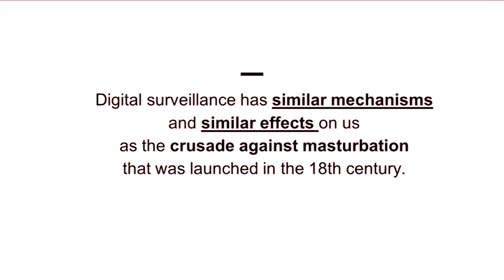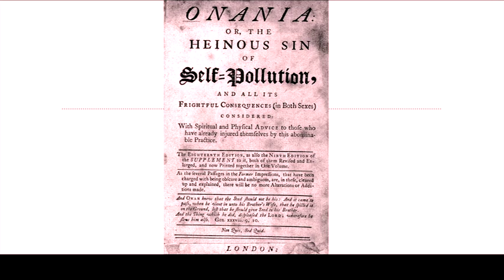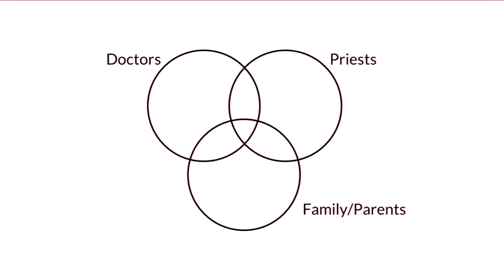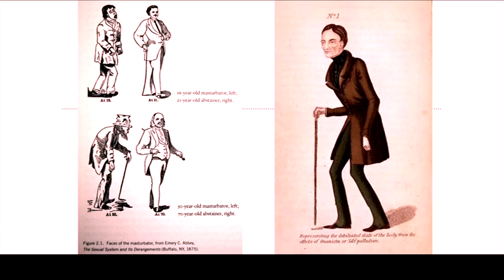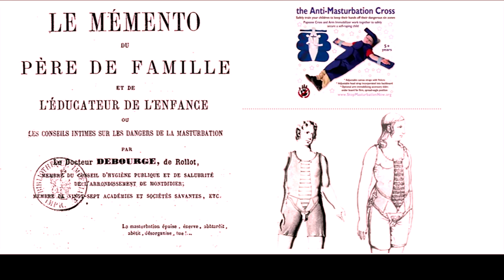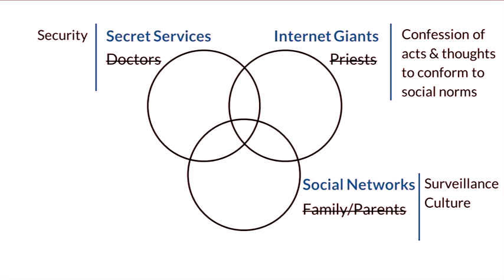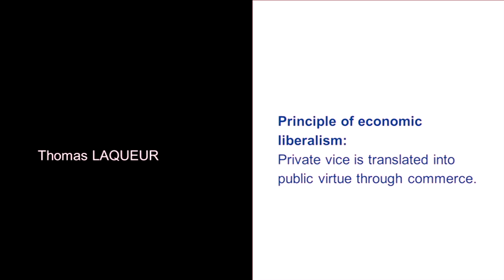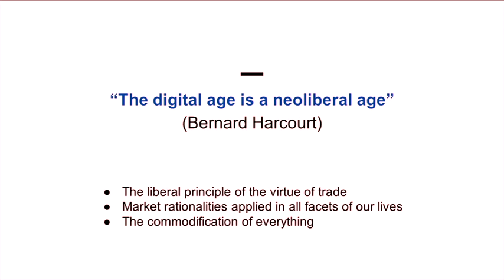The High Priests of the Digital Age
Charleyne Biondi (@catchthewhistle) gives an amazing talk with a bold, fresh look at the correlations between surveillance, data retention, controll, guilt, identity and the harm done to the vulnerable, mostly yet unknown self. With her historical take on masturbation and confession and its economical and political "usefulness", she introduces a new, psychological paradigm in the argumentation against surveillance and data retention.

Visit also:
Support: